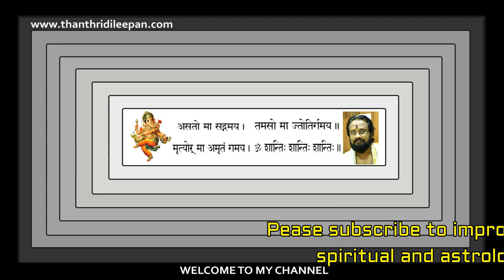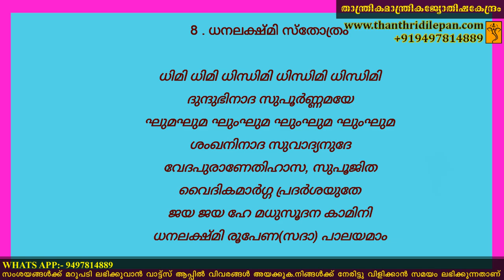To Get Prosperity And Win Life II എല്ലാ കടങ്ങളും തീർന്നു ഐശ്വര്യം കിട്ടുവാൻ..II Thanthri Dileepan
അഷ്ടലക്ഷ്മി സ്തോത്രം നിത്യവും പാരായണം ചെത്തൽ എല്ലാ ദുരിതങ്ങളും മാറുമെന്ന് പറയപ്പെടുന്നു.ഓണക്കാലത് എല്ലാവര്ക്കും ദുരിതസമാനവും ഐശ്വര്യവും ഉണ്ടാക്കാനായി ഈ സ്തോത്രം നിത്യവും പാരായണം ചെയ്യുക.